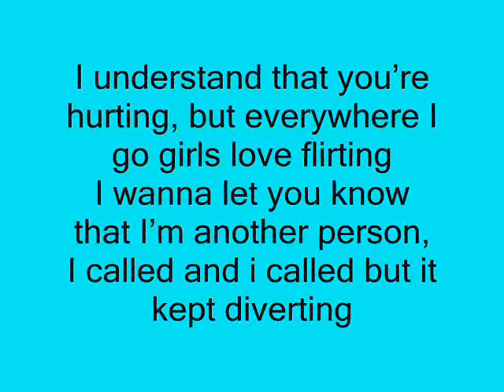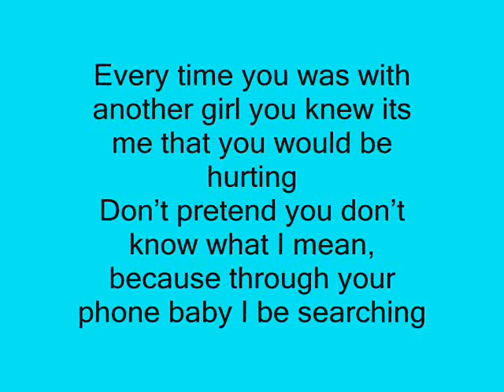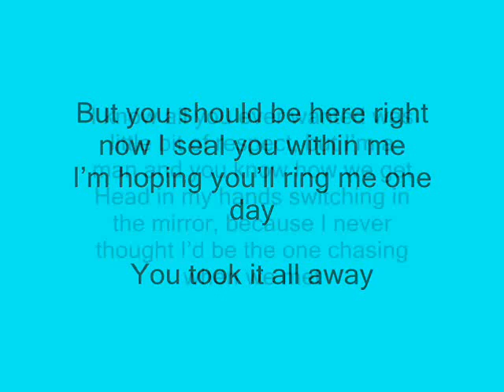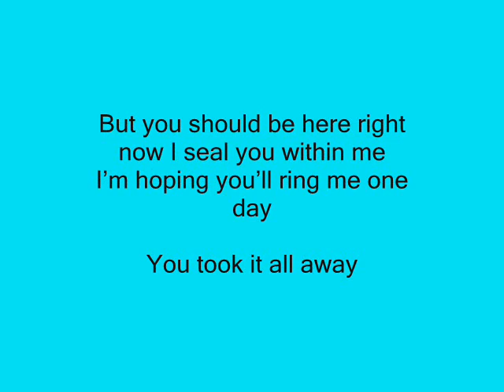N-Dubz - Took It All Away (Lyrics)